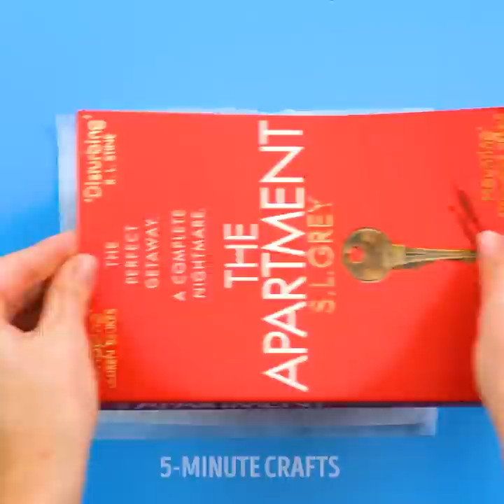25 GLUE GUN HACKS TO FIX EVERYTHING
TIMESTAMPS:

0:36 DIY mini fountain
2:51 DIY fruit bowl
4:15 DIY phone stand
6:21 How to upgrade an old T-shirt
8:00 DIY lights